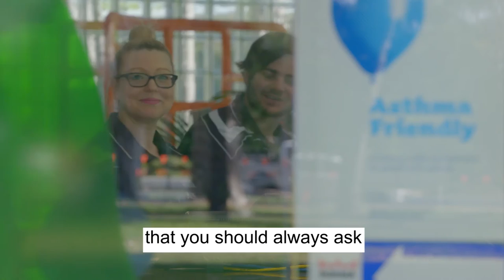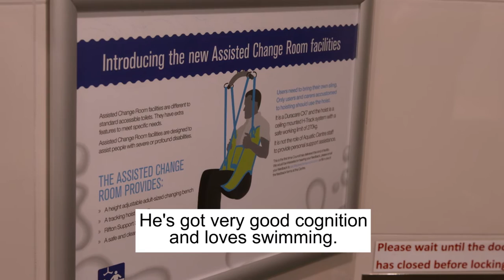IDPwD - Aquatic Centre Access & Inclusion upgrade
The Adelaide Aquatic Centre has been operating for over 40 years, beginning with a focus on training and competitions and more recently as a leisure and fitness centre. The Adelaide City Council Access and Inclusion Advisory Panel were called upon to provide advice and feedback on ongoing accessibility upgrades to the Centre. Their advice and feedback have led to a range of access and inclusion improvements.